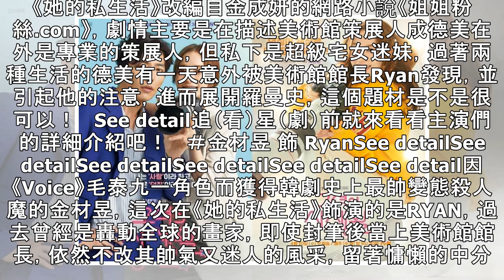朴敏英×金材昱火花四射！韓劇《她的私生活》劇照＋預告總整理